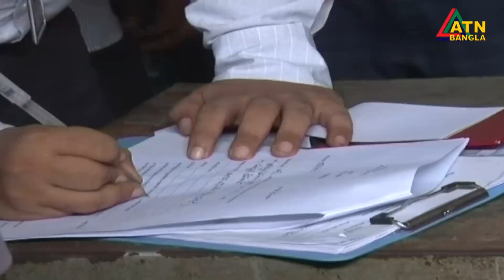অভিযানের খবরেই ডজনে ডিমের দাম কমেছে ৩০ টাকা | Egg Price | Dimer Dam | ATN Bangla News